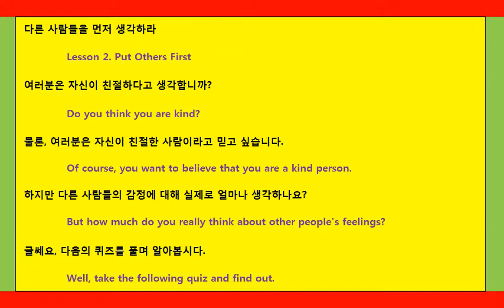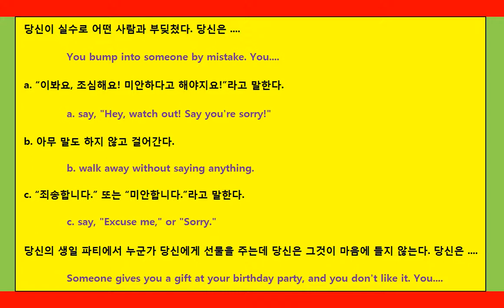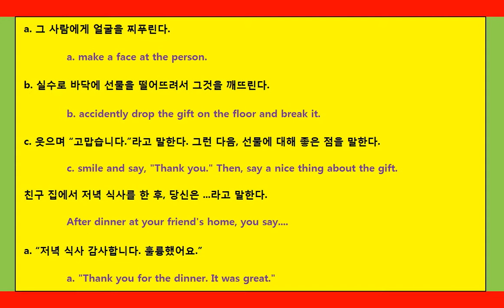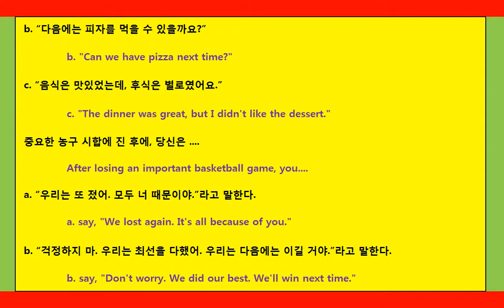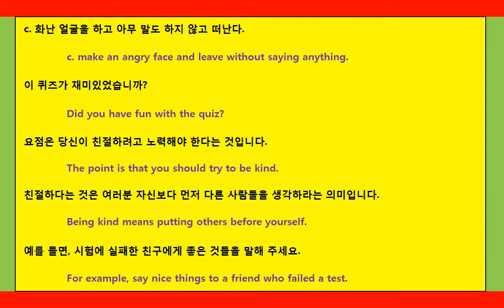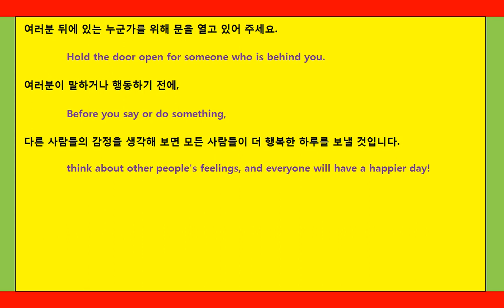중2영어 두산이 2과 Put Others First 해석 본문 읽어주는 동영상